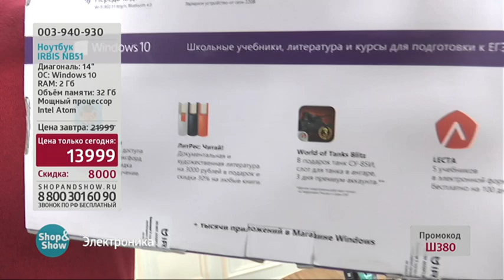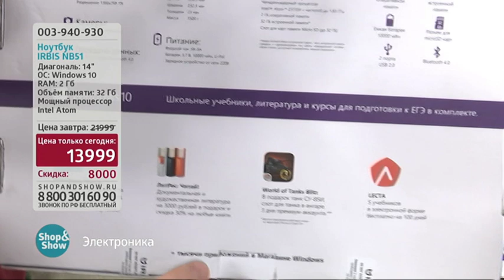003940930 Ноутбук IRBIS NB51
Обзор на товар Ноутбук IRBIS NB51

Купить или узнать более подробную информацию о товаре вы можете на нашем сайте